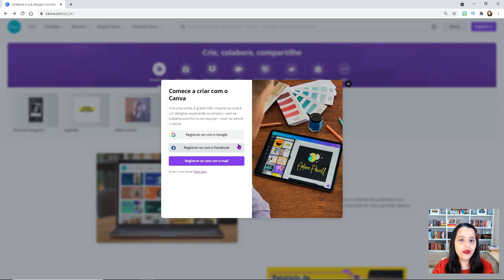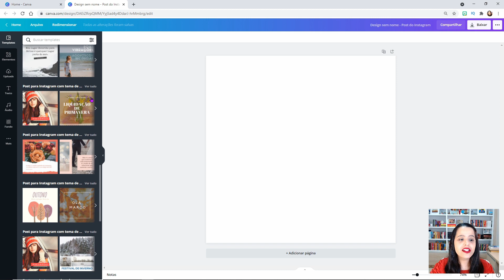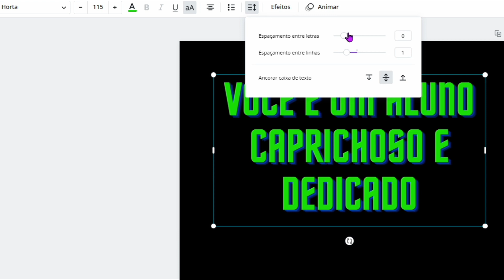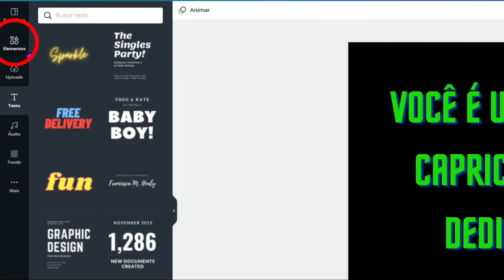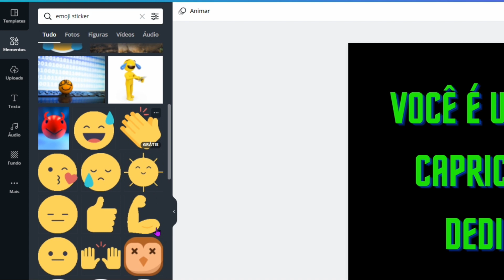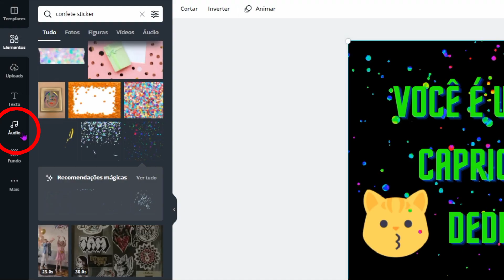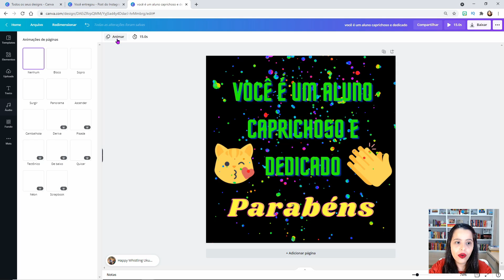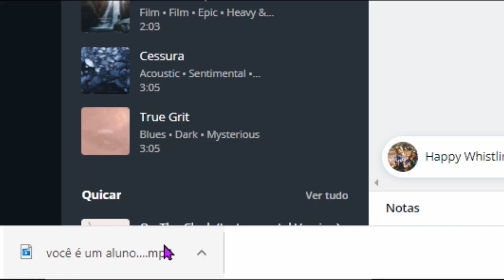CRIE VÍDEOS DE INCENTIVO PARA ALUNOS NO CANVA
Que tal surpreender os seus alunos com um vídeo super bacana para motivá-los a entregar as atividades remotas e participar das aulas on-line?
No tutorial de hoje, mostrarei como criar vídeos de incentivo para estudantes através da plataforma gratuita Canva.